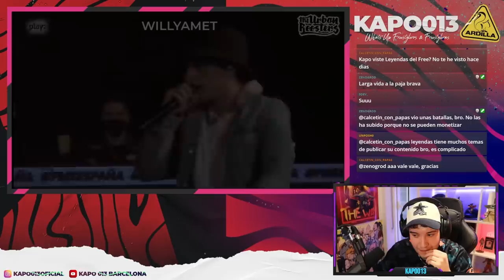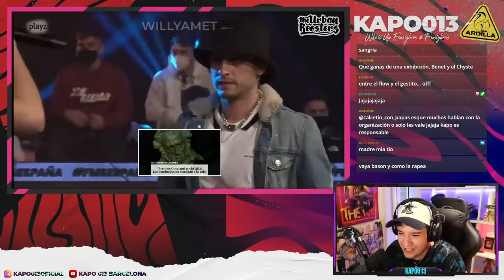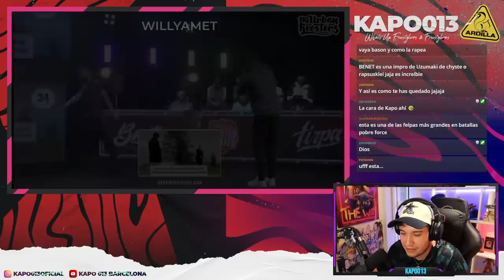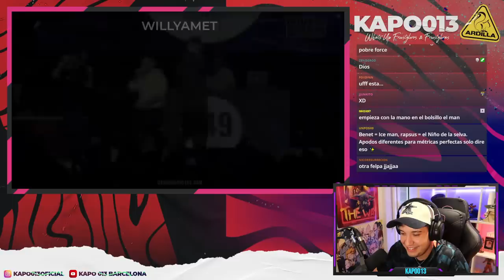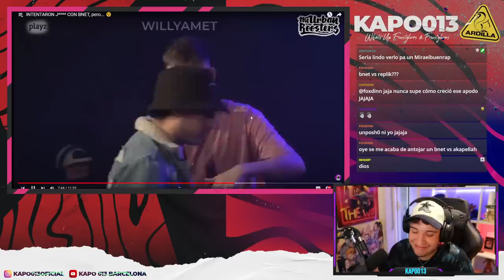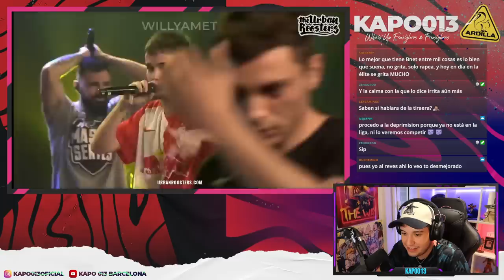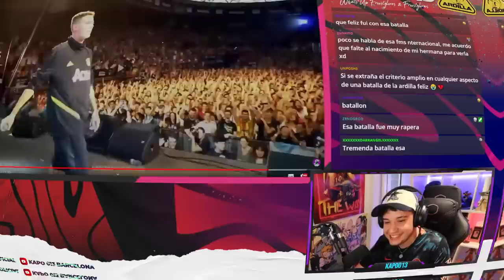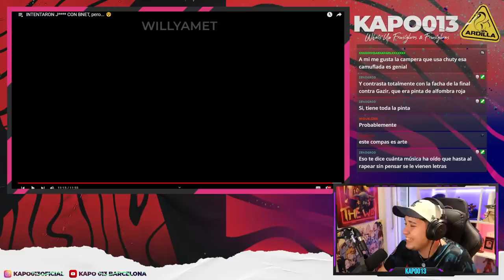BNET, EL SALVADOR DEL FREESTYLE REAL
KAPO013
MI CANAL DE TWITCH!

►Editor:
MATEODZG